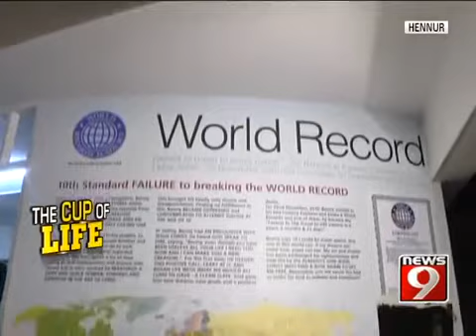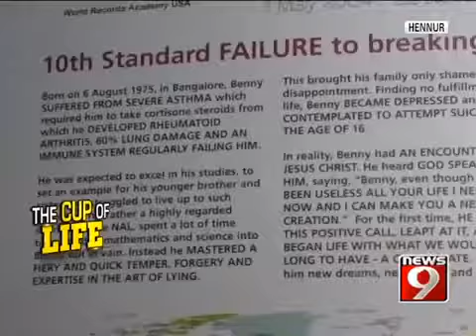Chai 3:16 - TV9 News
Chai 3:16 is a non-commercial, vibrant, 400-seater café and interactive community space. Here the waiters become the unconditional, non-intrusive, caring sounding boards for all who visit Chai 3:16, as they listen to the problems of the students. At Chai 3:16, our goal is to value them, and love them, the way Jesus loves us.